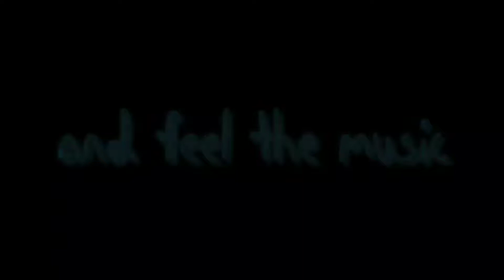Kun faya kun......|| Silent Cod montage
Device name-- redmi note 7 pro